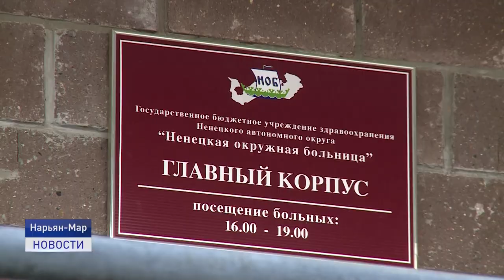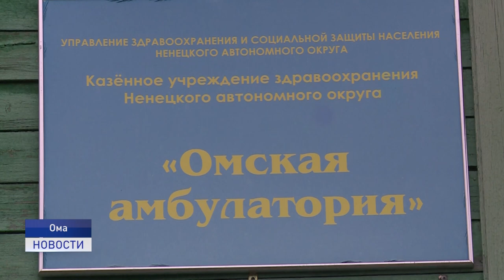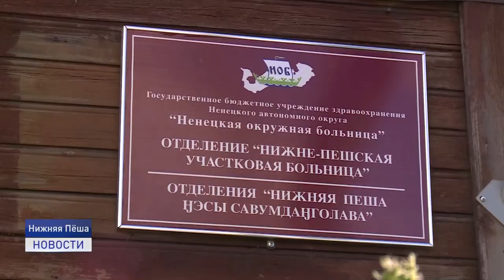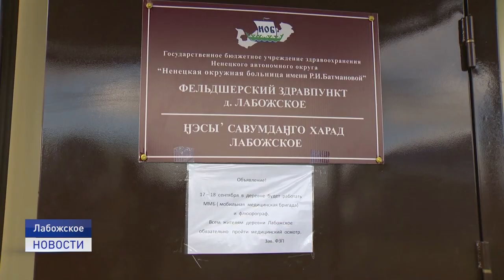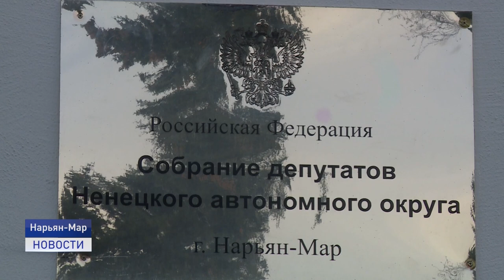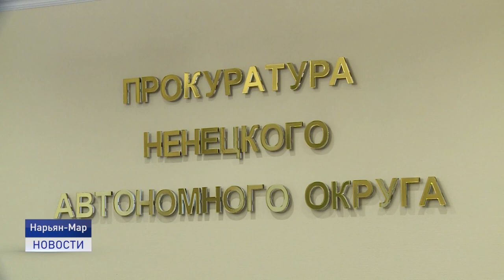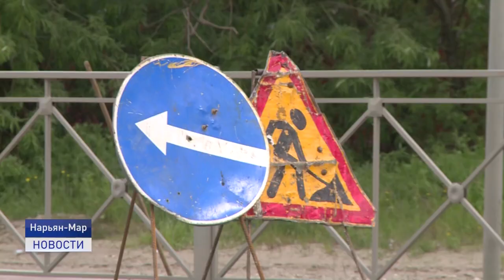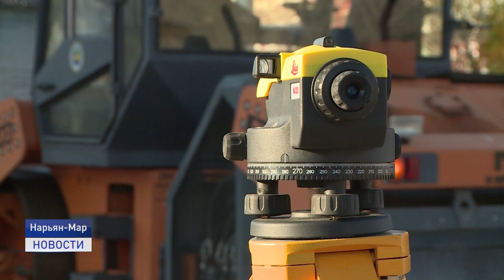Новости Ненецкого округа от 15.10.2021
Коронавирус в Ненецком округе не сдает своих позиций. Ежедневно в статистику попадает от 10 до 16 заболевших. В трех населенных пунктах объявлен карантин. Как живут в условиях пандемии села региона?

Вопросы по защите прав субъектов предпринимательской и инвестиционной деятельности рассмотрели на расширенном заседании коллегии прокуратуры НАО.

Омские рукодельницы поражают своей фантазией. Уникальный хэнд-мэйд в большом почете у односельчан и не только. Об этом и не только мы расскажем в ближайшие 20 минут.